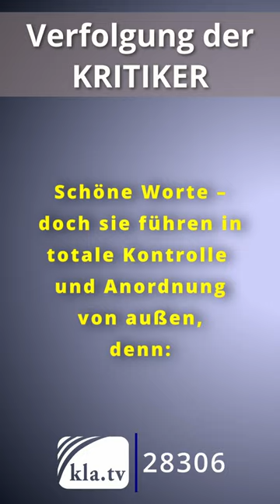Agenda 2030: Verfolgung der Kritiker 13/17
Teile diesen Short bitte besonders mit Menschen aus dem Bereich Klimaschützer, Lehrer, Schüler, CO2-Fußabdruck, Maßnahmenkritiker!

👉 dort auch in vielen Sprachen! 🌍